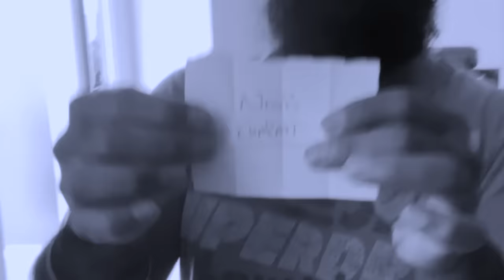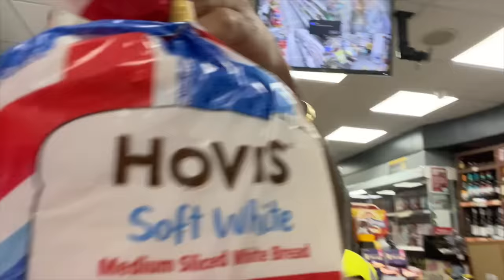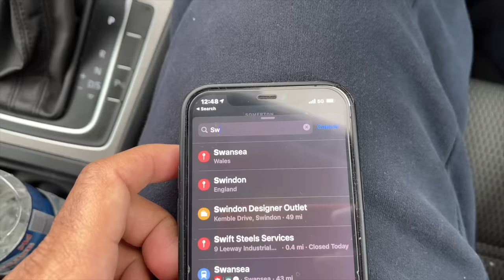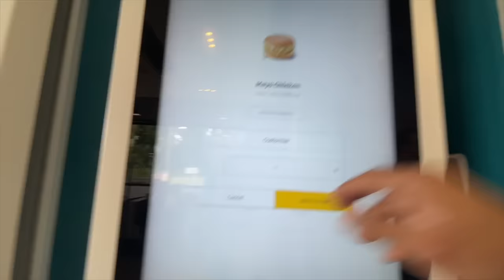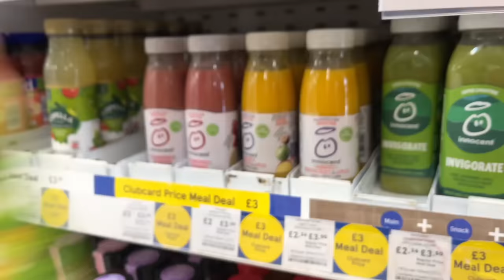LIVING ON 100 RS FOR 24 HOURS CHALLENGE